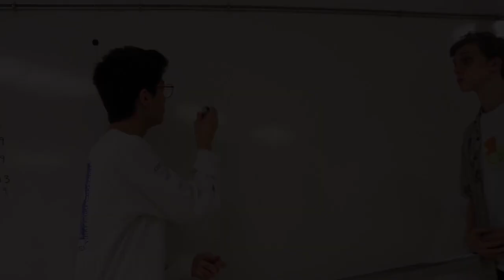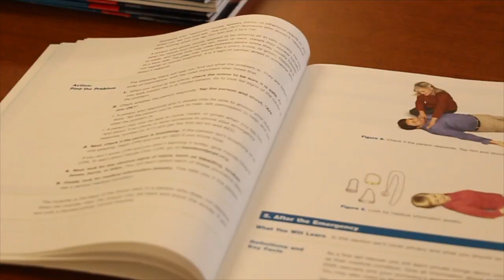AAST News 1-10-20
Academy for the Arts, Science & Technology News